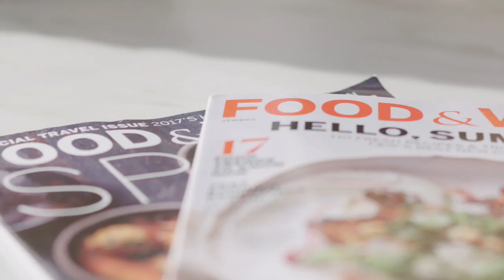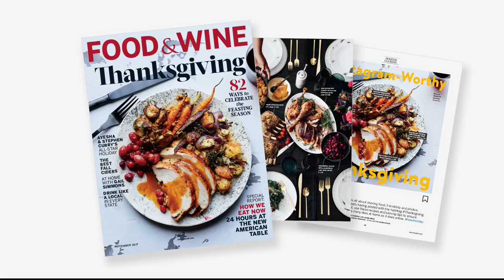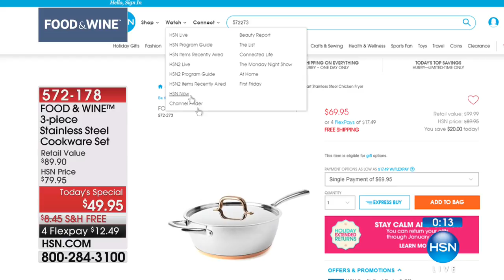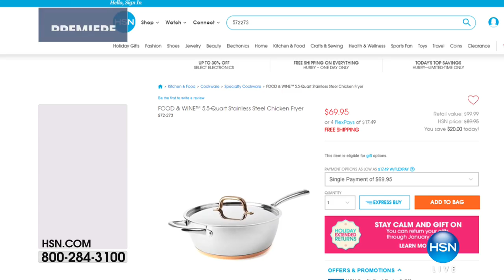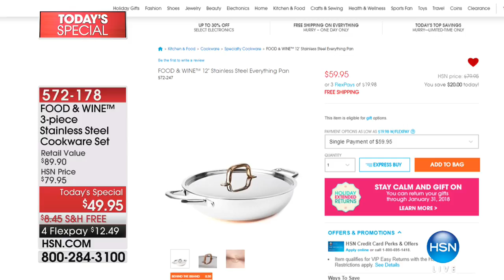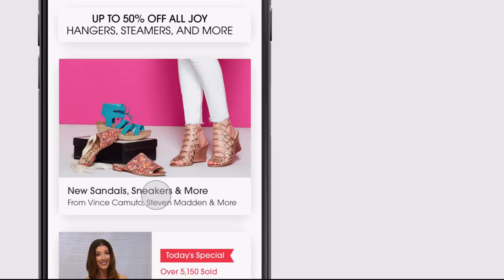HSN | Food & Wine Kitchen Premiere 10.20.2017 - 02 PM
Discover everything essential in the kitchen, stocked kitchen, and right tools for the culinary job.  FOOD & WINE is the ultimate authority on the best of what's new in food, drink, travel, design & entertaining, going beyond mere eating & drinking. FOOD & WINE is an award winning publication that brings an energetic and stylish take on living well-covering the many areas of their readers? lives that intersect with their love of food and wine such as travel and entertaining.